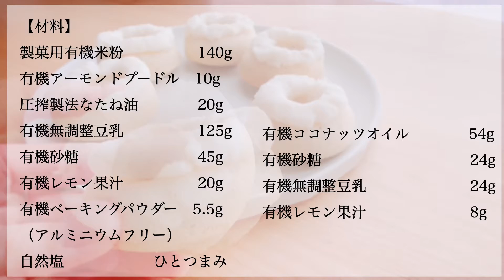【揚げない米粉レモンドーナツレシピ・ヴィーガンレシピ】米粉焼きドーナツヴィーガンレシピ/米粉ドーナツ卵なし/米粉ドーナツバターなし/米粉ドーナツ揚げない/米粉ドーナツ卵牛乳なし/混ぜるだけ簡単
小麦粉・卵・牛乳なしの揚げないヘルシー罪悪感なし米粉焼きレモンドーナツレシピです。

ヴィーガン対応レシピになっています。

焼きレモンドーナツは、ふんわり　さっぱり　レモンの酸味がいい感じドーナツです。

必要な方に届きますように✨

毎日いろんなことがあるかお思いますが、笑顔の瞬間がありますように✨

いい日になりますように🌈

ご覧くださり、ありがとうございました！

【材料】
製菓用有機米粉　　　　　　　　　　140g
有機アーモンドプードル　　　　　　10ｇ
圧搾製法なたね油　　　　　　　　　20g （クセのない植物油での代用オッケーです！）
有機無調整豆乳　　　　　　　　　　125g
有機砂糖　　　　　　　　　　　　　45g
有機レモン果汁　　　　　　　　　　20ｇ
自然塩　　　　　　　　　　　　　ひとつまみ
有機ベーキングパウダー　　　　　　5.5g
（アルミニウム・第一リン酸カルシウム不使用）

有機ココナッツオイル　　　　　　　54ｇ
有機砂糖　　　　　　　　　　　　　24ｇ
有機無調整豆乳　　　　　　　　　　24ｇ
有機レモン果汁　　　　　　　　　　8ｇ

有機アーモンドプードル
楽天

有機無調整豆乳
Amazon

有機砂糖
楽天「ママパン」さん

有機ベーキングパウダー
Amazon

圧搾製法有機ココナッツオイル
楽天

有機レモン果汁
楽天

自然塩
Amazon

【ごあいさつ】
キナコと申します。

食べることが大好きです。

オーガニック素材を使った、身体にやさしい米粉パンと毎日おやつレシピをお届けしています。

少しでもヘルシーに簡単に、ついでに洗い物も楽に♪
なんて、大雑把なキナコ仕様の毎日米粉パンとおやつたちです。

米粉パンやおやつ作りの参考になっていただけましたら、こんな幸せなことはありません。

まだまだこれからも改良していくかと思いますが、こんなレシピもあるんだな・・と思っていただけましたらと、思います。

数あるチャンネルの中から、こちらの動画に出会ってくださり、ありがとうございます✨

【きなこが思うやさしいおやつ・・・】
✳︎小麦粉・白砂糖・不要な添加物など不使用おやつ
✳︎有機素材で作ったおやつ
✳︎お砂糖やオイルは、少なめに♡
✳︎お砂糖やオイルは少なめだけど、美味しいが一番に♡
✳︎洗い物も、少なく♡

毎週火曜日午前11に配信します！
時折、土曜日午前11時に配信しています。

米粉レモンドーナツ 米粉ドーナツ卵・牛乳なし＃米粉揚げないヘルシードーナツ